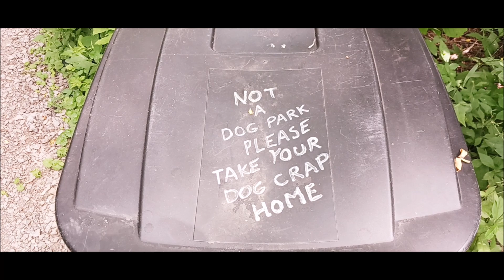Mudcat Mikey Father's Day 2024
Mudcat Mikey celebrated his loving father Leo on Father's Day in 2024 with his loving wife Donna, loving mother Marcia and loving brother Len.